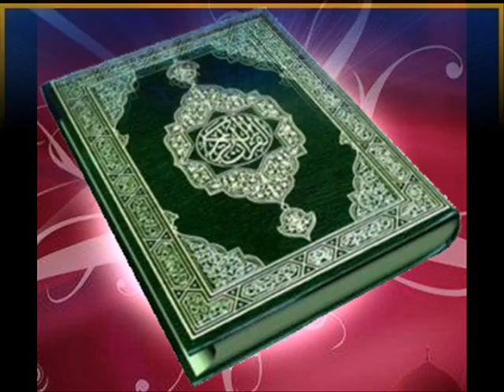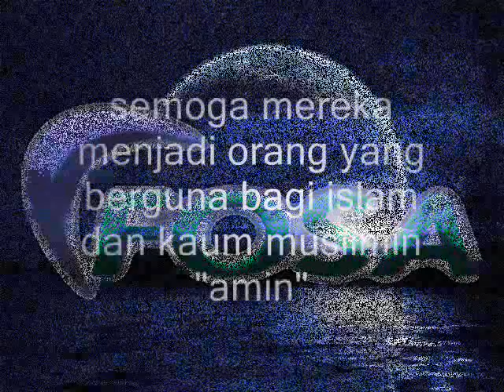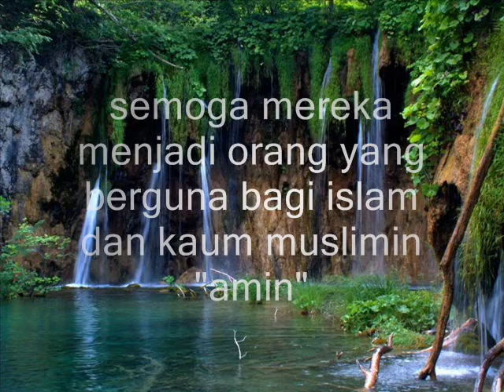Liburan Santri FOSA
Salah satu kegiatan santri FOSA adalah mengadakan peskil (pesantren kilat) anak-anak masyarakat. Diharapkan dengan adanya kegiatan seperti ini masyarakat dapat merasakan manfaat dari peran seseorang yang memiliki ilmu agama.
Selain itu juga diharapkan dapat menanamkan kepekaan pribadi santri FOSA kepada lingkungan sekitar.

Semoga kelak mereka menjadi orang yang berguna bagi islam dan kaum muslimin, "amin"